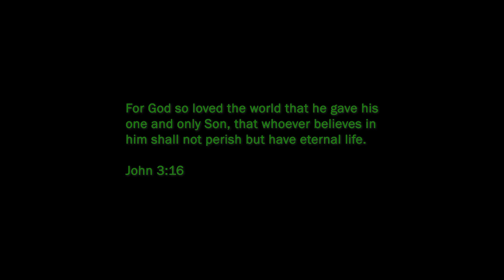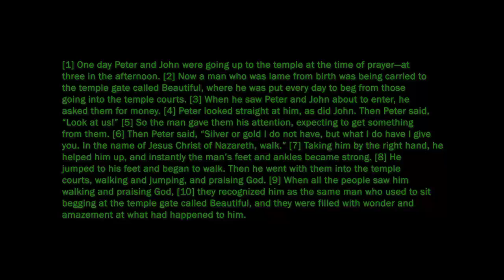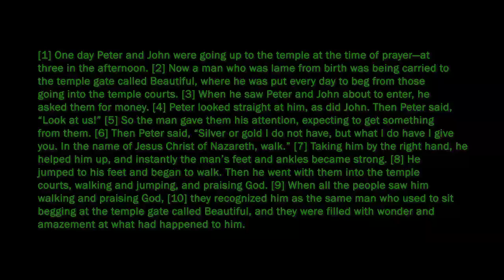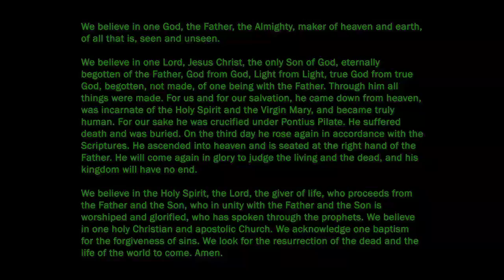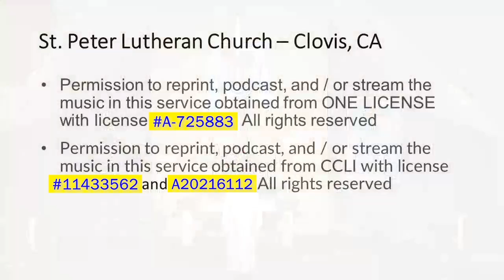Sixteenth Sunday of Pentecost (Full Service)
[31] Then Jesus left the vicinity of Tyre and went through Sidon, down to the Sea of Galilee and into the region of the Decapolis. [32] There some people brought to him a man who was deaf and could hardly talk, and they begged Jesus to place his hand on him. [33] After he took him aside, away from the crowd, Jesus put his fingers into the man’s ears. Then he spit and touched the man’s tongue. [34] He looked up to heaven and with a deep sigh said to him, “Ephphatha!” (which means “Be opened!”). [35] At this, the man’s ears were opened, his tongue was loosened and he began to speak plainly. [36] Jesus commanded them not to tell anyone. But the more he did so, the more they kept talking about it. [37] People were overwhelmed with amazement. “He has done everything well,” they said. “He even makes the deaf hear and the mute speak.”

THEME OF THE DAY: FOLLOWERS OF CHRIST SEE THE TRUE PURPOSE OF HIS POWER
Power is neither inherently good nor bad. Fire is powerful. The chef uses fire to create meals. But the arsonist uses fire to destroy homes. Nuclear fission is a powerful force. The engineer harnesses it, producing abundant electricity. The tyrant harnesses it, threating others with nuclear weapons. What matters is the purpose of the one who has that power. Jesus has limitless power, as the numerous accounts of his miracles demonstrate. Those who witnessed those miracles understood that Jesus used his power for good. That doesn’t mean they all understood Jesus’ true purpose. Some thought Jesus’ purpose was to make this temporal life better. And while Jesus did that at times, his ultimate purpose was to save us from sin and give us the gift of eternal life. Followers of Christ see the true purpose of his power.